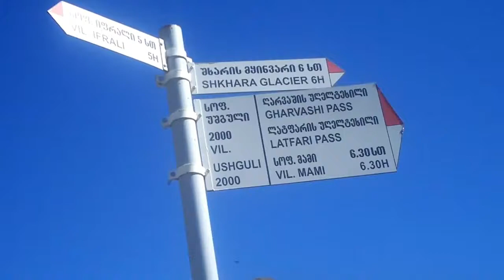USZGULI, Swanetia, Gruzja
Uszguli to cztery połączone wioski w Gruzji na wysokości 2100 metrów n.p.m., 47 kilometrów od Mestii - stolicy regionu Górna Swanetia. Warto tu przyjechać, by zobaczyć jak prezentują się stare swanskie wieże, których jest tu ponad 20, na tle najwyższego szczytu Gruzji - Szchary (5068 m n.p.m.). A tu możecie poczytać więcej